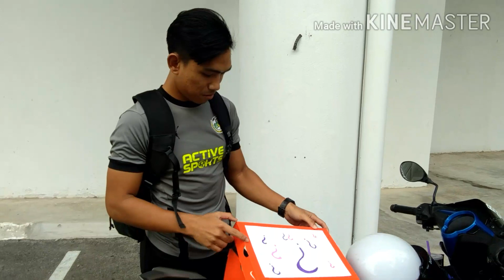[Challenge Video] Ajak orang main ****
Channel @azamassafar ialah sebuah channel yang akan berusaha untuk mendedikasikan kandungan-kandungan yang berkaitan dengan orang ramai dan mesra alam kerana tanpa anda, siapalah kami.
From public, to public for public!

Sebarang persoalan atau cadangan untuk video akan datang, sila tinggalkan di ruangan komen. Terima kasih!

Penerbit:
Azam As Safar

Penerbit Bersama:
Azri Sabri

Mahu turut sama menyumbang? Sila salurkan di